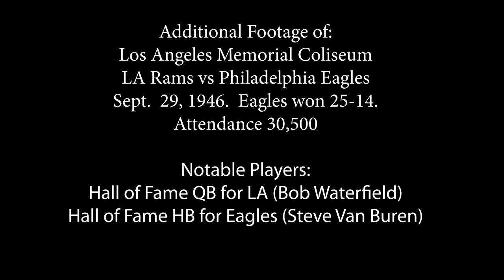1946 - 16mm film American Legion California Convention & LA Rams vs. Philadelphia Eagles game.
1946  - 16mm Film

 American Legion National Convention
in California Sept. 29-Oct 4th

The film looks to be in color, but has faded, so I transferred it as black and white to help with the viewing.

Additional Footage of:

Los Angeles Memorial Coliseum
LA Rams vs Philadelphia Eagles

Sept.  29, 1946.  Eagles won 25-14.
Attendance 30,500

Notable Players:

Hall of Fame QB for LA (Bob Waterfield
Hall of Fame HB for Eagles (Steve Van Buren)